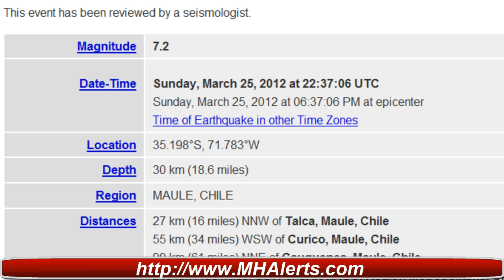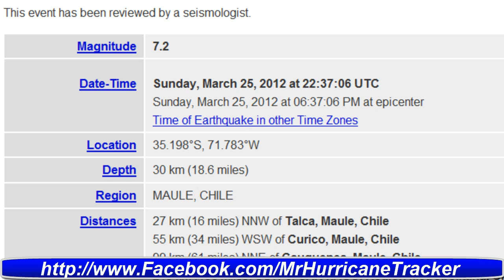Earthquake Alert 7.2 Maule Chile Did you feel it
Magnitude 7.2
Date-Time Sunday, March 25, 2012 at 22:37:06 UTC
Sunday, March 25, 2012 at 06:37:06 PM at epicenter

Depth 30 km (18.6 miles)
Region MAULE, CHILE
Distances 27 km (16 miles) NNW of Talca, Maule, Chile
55 km (34 miles) WSW of Curico, Maule, Chile
99 km (61 miles) NNE of Cauquenes, Maule, Chile
219 km (136 miles) SSW of SANTIAGO, Region Metropolitana, Chile